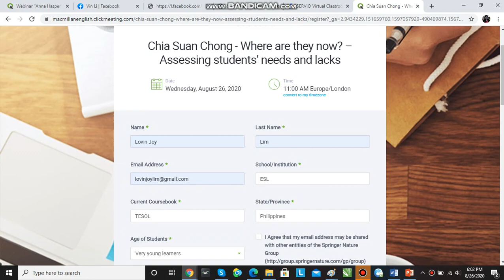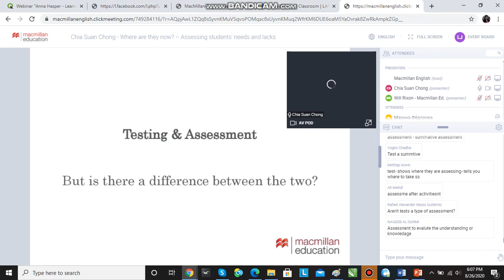1 Macmillan Webinar with Chia Suan Chong Europe London Aug 25, 2020 Video 1 2020 08 26 18 02 39 84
1  Macmillan Webinar with Chia Suan Chong Europe London Aug 25, 2020 Video 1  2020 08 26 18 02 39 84